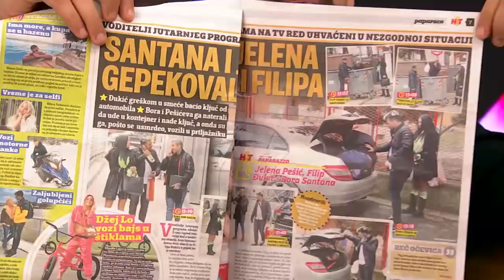Ne Gledam Ti Ja To - Gosti: Sandra Čaprić, Aleksa Jovanović - 15.02.2022 - Red TV